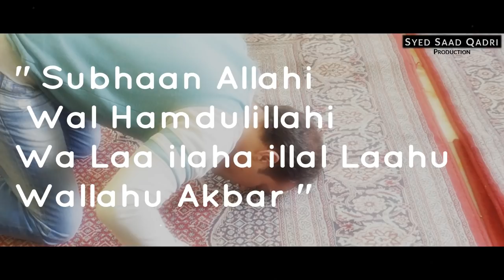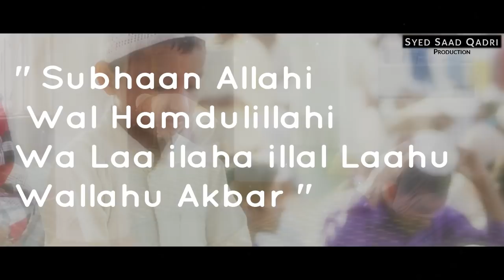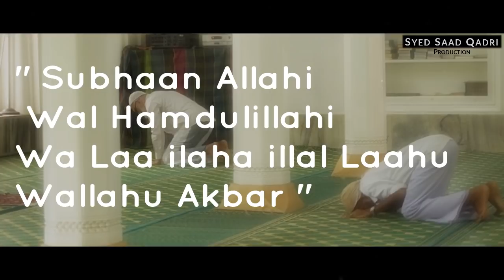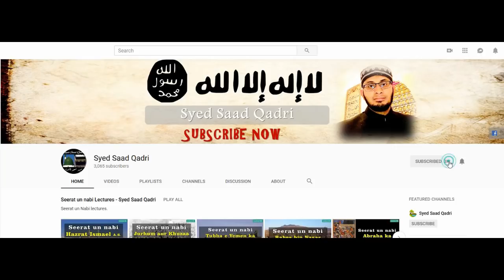Salat ul Tasbih ka Tarika | Syed Saad Qadri